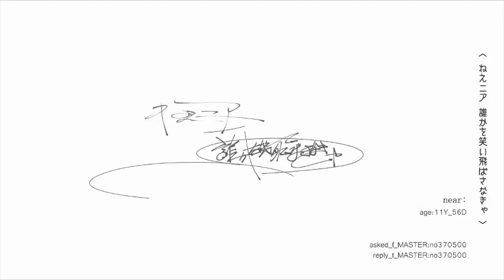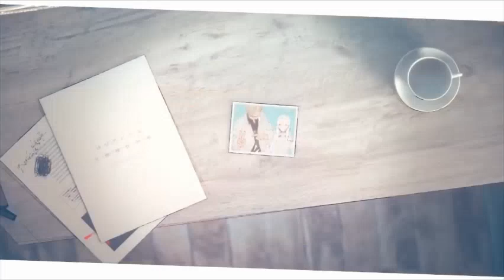【adonis】Near * Natsushiro Takaaki (english cover)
I'M BACK sorry my upload schedule is really bad, my mic keeps breaking and it's super annoying. i really like this song but GOD is it hard to sing, i'm so sorry if my voice cracked during it

credits:
music/lyrics: Natsushiro Takaaki
original mix/mastering: KaiseiP
movie: Hurray!